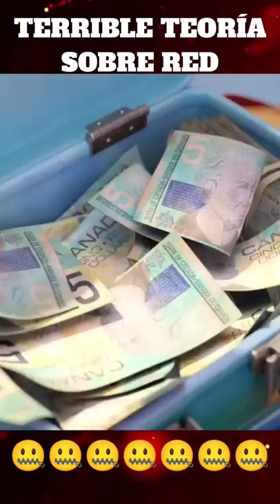😵🤐 TERRIBLE TEORÍA SOBRE TURNING RED